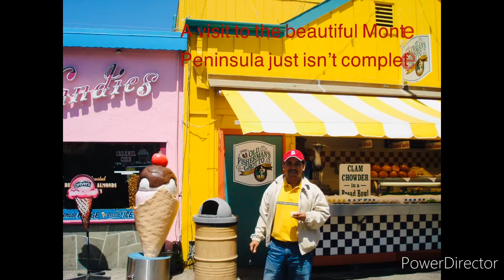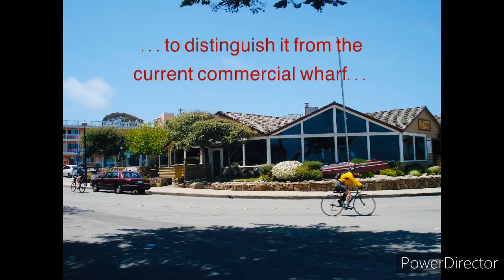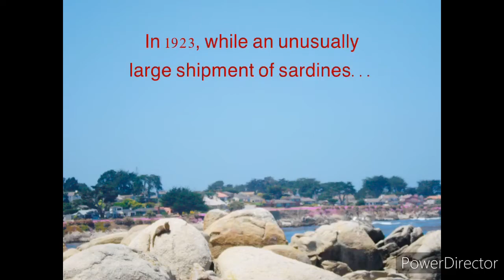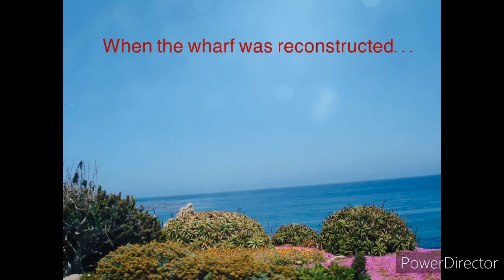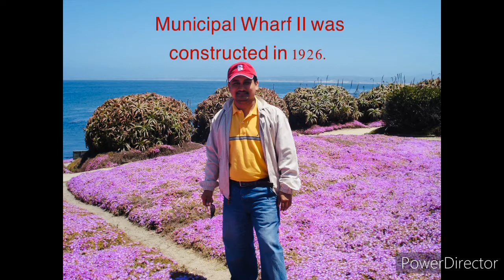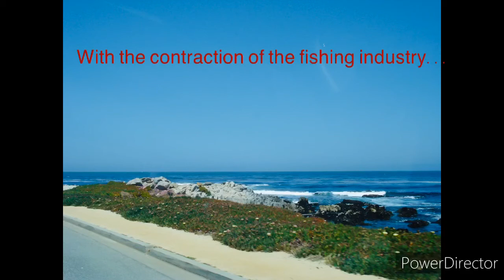Old Fisherman’s Wharf Monterey & Other Nearby Scenic Spots 🇺🇸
Join me in my adventure to the Old Fisherman’s Wharf and other nearby scenic spots in Monterey, California.

I can say that these places were absolutely beautiful.  I really enjoyed my short visit in these places especially to the Old Fisherman’s Wharf and definitely will see these places again.